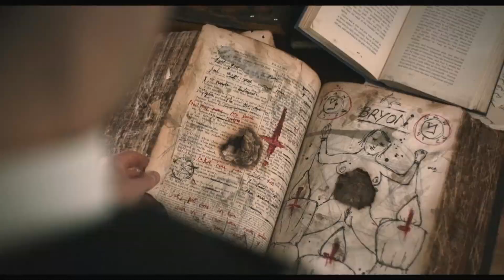Проклятие. Призраки дома Борли — Русский трейлер (2021)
Русский трейлер фильма "Проклятие. Призраки дома Борли" 2021 года
О фильме: 1930-е годы, Англия. Священник вместе с женой и дочерью переезжает к новому месту службы в поместье Борли. Церковь поручает ему возродить веру жителей небольшого городка, которая поколебалась после череды таинственных и страшных смертей. Ходят легенды, что поместье Борли – самый населенный призраками дом Англии и самое проклятое место на земле. Чтобы раскрыть жуткую тайну, семье священника приходится объединить усилия с известным оккультистом и исследователем паранормальных явлений Гарри Прайсом.
Оригинальное название: The Banishing
Страна: Великобритания
Дистрибьюторы: «Планета Информ», «World Pictures»
Режиссер: Кристофер Смит
Жанр: ужасы, триллер, драма
В ролях: Джессика Браун-Финдли, Джон Линч, Шон Харрис, Адам Хагилл, Джон Хеффернан, Джейсон Торпе, Аня Маккенна-Брюс и др. ПроклятиеПризракиДомаБорли​ TheBanishing​ Фильм​ Фильм2021​ Фильмы​ Фильмы2021​ Кино​ Кино2021​ Трейлер​ Трейлер2021​ Трейлеры​ Трейлеры2021​ Movie​ HDТрейлеры​ HDTrailers​ мультик​ мультфильм​ сериал​ мультик2021​ мультфильм2021​ сериал2021​